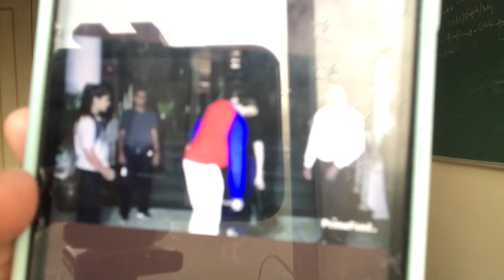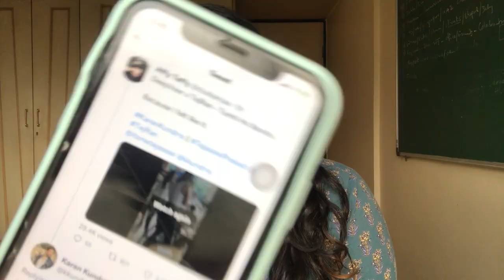Deepika aur Ranveer ke sang hua TejRan ka comparison, dekhiye Karan ne kaise diya shocking reaction!